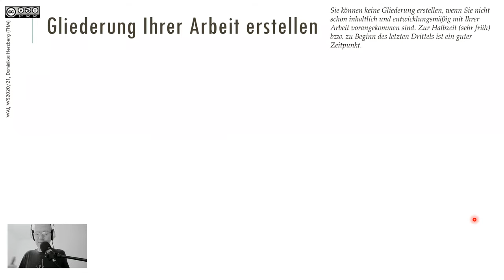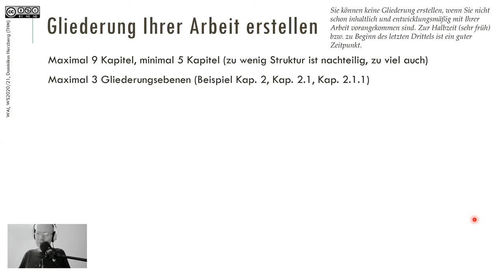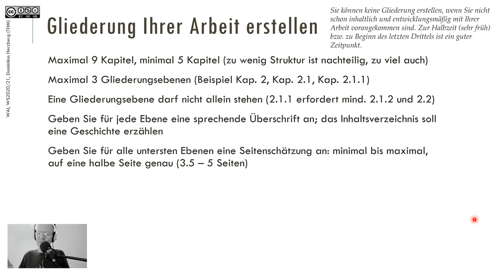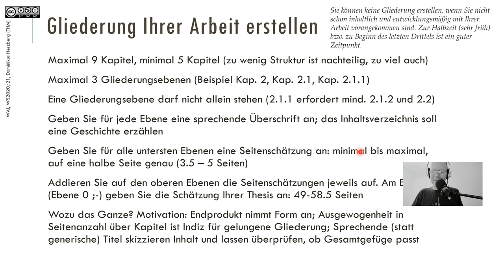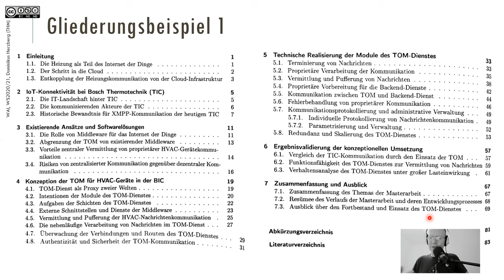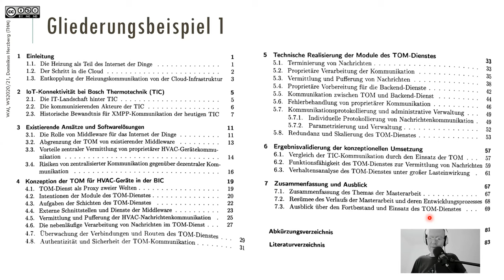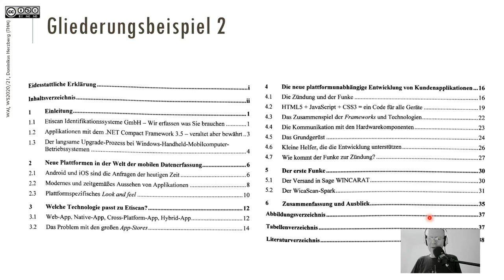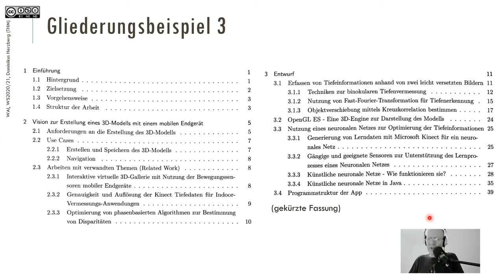Bachelorarbeit Informatik: Eine Gliederung erstellen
Bei der Gliederung für Ihre Bachelorarbeit sind ein paar handwerkliche Regeln des wissenschaftlichen Arbeitens zu berücksichtigen. Wenn es jedoch an die Überschriften geht, ist Storytelling angesagt. Denn es spricht nichts gegen Wissenschaft, die sich in den Überschriften erzählend darstellt. Wenn Ihnen das gelingt, dann bieten Sie Ihrer Leserin bzw. Ihrem Leser eine inhaltsreiche, auskunftgebende Übersicht zur Orientierung. Und Sie selbst haben mit der Gliederung eine klare Vorlage für Ihre Schreibstruktur. Mit einer guten Gliederung schreibt es sich leichter und schneller.

Wenn Sie mehr zur Informatik als Wissenschaft erfahren wollen: Sie finden in meinem Podcast "Herzbergs Hörsaal" einige Episoden zum "Wissenschaftlichen Arbeiten" (WA) und zum "Wissenschaftlichen Arbeiten in der Informatik" (WAI).